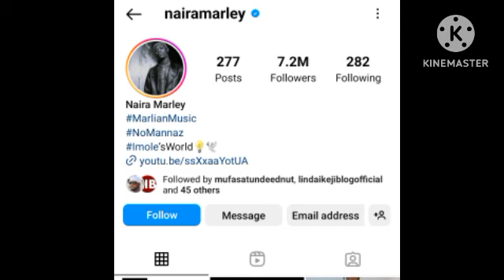Naira Marley speaks abt d d£@th of Mohbad,more evidence of his death,His childhood fri b£tr@yed him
Naira Marley speaks abt d death of  Mohbad,more evidence of his death,His childhood fri b£tr@yed him